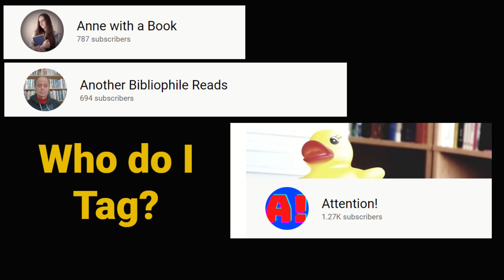The Hobby Tag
There are just five questions so the video is just five minutes long.

Questions:
1. Within your personal library, do you collect books (for example: specific authors, editions, publishers, genres, etc.?)?
2. What are your non bookish hobbies?
3. What hobbies have you fallen out of? Why?
4. Do you regret dropping those hobbies?
5. What hobbies do you wish you had?

Who do I tag?
Greg @anotherbibliophilereads
Anne @AnneEWilliamson
Pae @attention5638